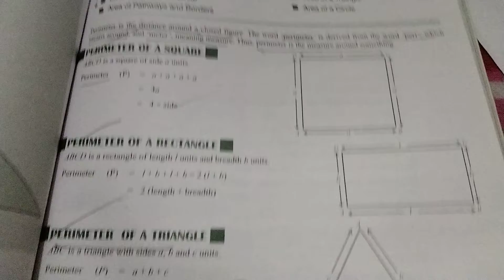CLASS-7 CHAPTER 12PERIMETER AND AREA 12.1